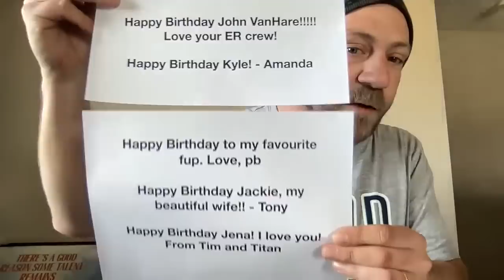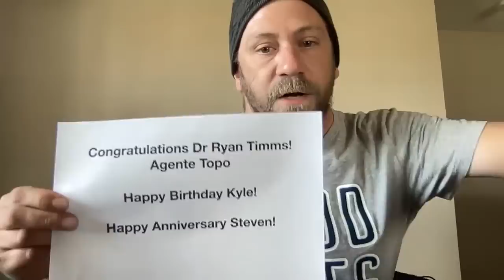Spring 2022 Live Stream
Hi everyone! I try to do 4 live streams a year to touch base with everyone, answer some questions and get some ideas from people. I missed the winter live stream, but I'll be going live at 5:00 PM Mountain Time (4 PM Pacific, 6PM Central, 7PM Eastern) LIVE STREAM WILL END BEFORE THE HOCKEY GAME! Cheers all!